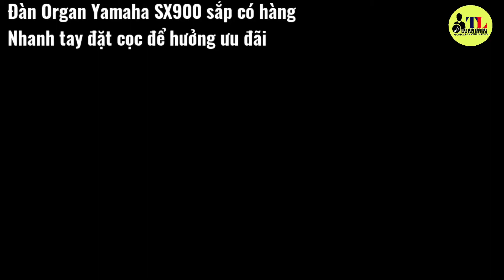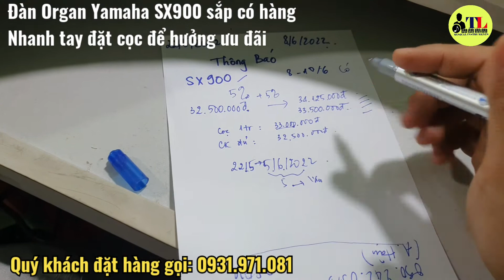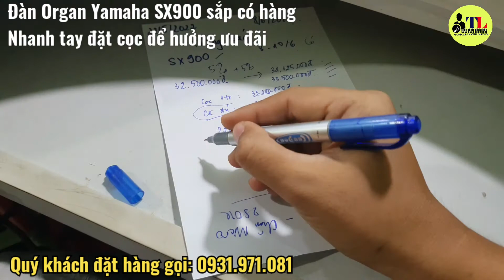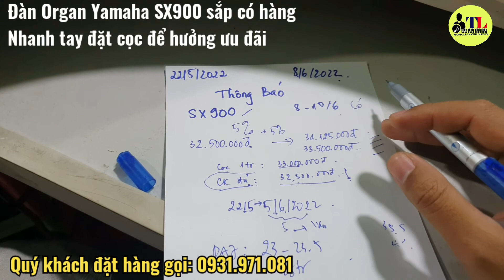Đàn Organ Yamaha PSR SX900 Sắp cập bến, Nhanh tay đặt cọc để hưởng ưu đãi từ Nhạc Cụ Trần Liêm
Thông tin cửa hàng Nhạc cụ Trần Liêm:
✅Chi nhánh 1: 48 Nguyễn Thị Kiểu, P.Hiệp Thành, Q.12, TPHCM.
✅Chi nhánh 2: Quốc lộ 57 (Kế UBND Xã Sơn Định), Huyện Chợ Lách, Tỉnh Bến Tre.